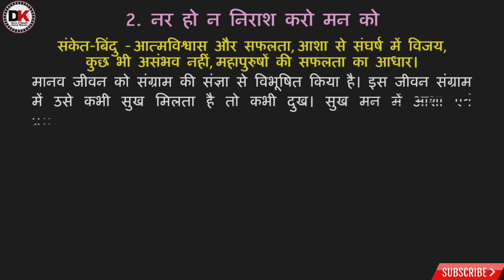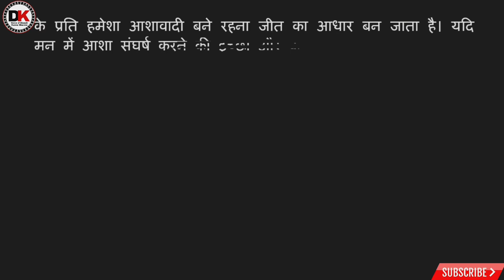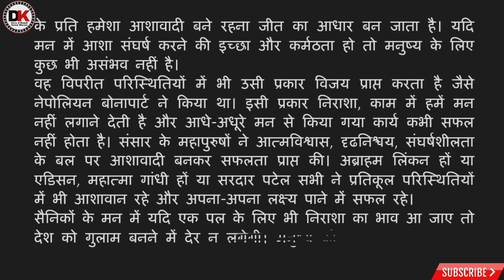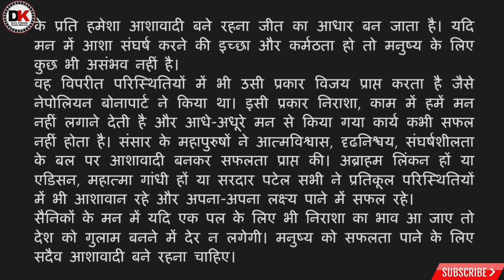Nar Ho na Nirash karo Man ko | नर हो न निराश करो मन को | Top 100 अनुच्छेद |Hindi Grammer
नमस्कार मित्रों
आइए आज हम सीखेंगे अनुच्छेद लेखन का सबसे सरल और आसान तरीका। विस्तृत जानकारी के लिए इस विडियो को अंत तक अवश्य देखें।
अनुच्छेद लेखन
Topic List
3. सबको भाए मधुर वाणी
4. बच्चों की शिक्षा में माता-पिता की भूमिका
5. जीना मुश्किल करती महँगाई अथवा दिनोंदिन बढ़ती महँगाई
6. समाचार-पत्र एक : लाभ अनेक अथवा  समाचार-पत्र : ज्ञान और मनोरंजन का साधन
7. भारतीय नारी की दोहरी भूमिका अथवा कामकाजी स्त्रियों की चुनौतियाँ
8. आज की आवश्यकता-संयुक्त परिवार
9. ग्लोबल वार्मिंग-मनुष्यता के लिए खतरा
10. बढ़ती जनसंख्या : प्रगति में बाधक अथवा समस्याओं की जड़ : बढ़ती जनसंख्या
11. सादा जीवन उच्च विचार अथवा मर्यादित जीवन का आधार : सादा जीवन उच्च विचार
12. सुविधाओं का भंडार : कंप्यूटर अथवा कंप्यूटर : आज की आवश्यकता
नारा लेखन
संदेश लेखन
मेरे अन्य विडियो देखने के लिए
और ऐसे ही अन्य पाठों के एनिमेटेड विडियो, कविताओं के सरलार्थ और प्रश्नोत्तर की जानकारी, हिंदी भाषा से सम्बंधित नवीनतम जानकारी प्राप्त करते रहने के लिए मेरे चैनल को सब्सक्राइब करना न भूलें
धन्यवाद
दिनेश कुमार
PARAGRAPH-WRITINGinhindi
PARAGRAPH-WRITINGinhindiwithexample
आत्मविश्वास और सफलता
आशा से संघर्ष में विजय
कुछ भी असंभव नहीं
महापुरुषों की सफलता का आधार।